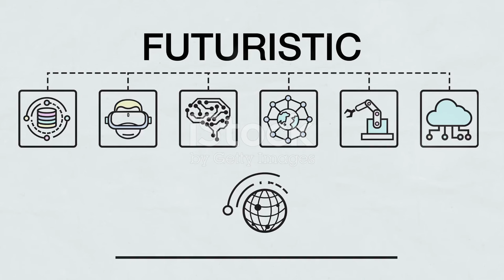Qualcomm Snapdragon X Elite Destroys AMD Ryzen 9 in Benchmark Test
The Snapdragon X Elite is fast.

A leaked Geekbench 6 result for the Snapdragon X Elite shows the Qualcomm CPU performing better than the Ryzen 9 7940HS - AMD's flagship laptop APU. The Snapdragon X Elite was faster in both the single- and multi-core scores. If genuine, these scores indicate that the upcoming Arm-based CPU will be more than a match for x86 silicon in laptops and maybe even desktop PCs.

The leaked result apparently came from a test run on a "Qualcomm ZH-WXX" PC, which is presumably the name of a reference PC for the Snapdragon X Elite. It's hard to say if this reference PC shows performance consistent with what the final product is expected to have, however.

The Snapdragon X Elite is highly anticipated as it should be Qualcomm's fastest Arm chip ever, featuring 12 Oryon cores developed by Nuvia, which Qualcomm acquired in January 2021. The CPU is fabbed on TSMC's 4nm node and can boost to 4.3 GHz on two cores, with the other cores being limited to 3.8 GHz. On paper, the CPU doesn't seem like it would lead the competition, since both AMD and Intel's top mobile offerings can break 5 GHz and come with more threads, and more cores in Intel's case too.